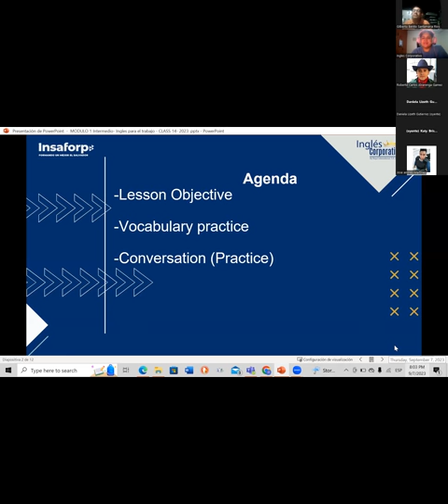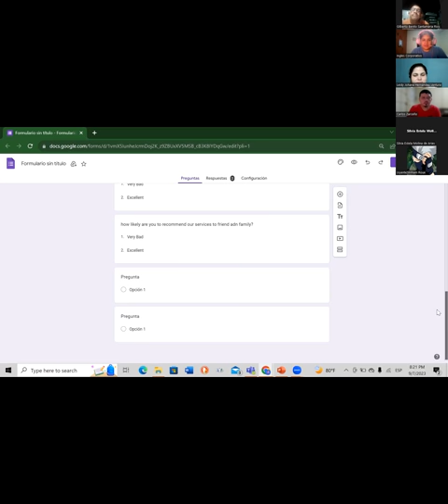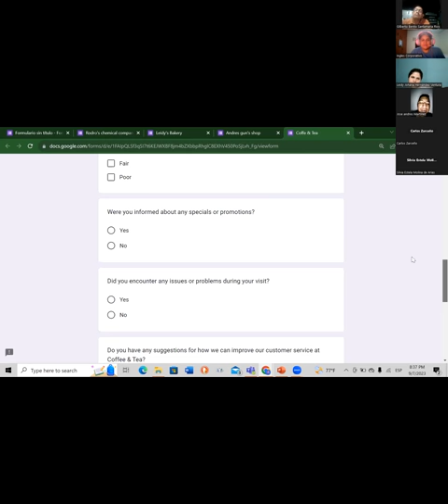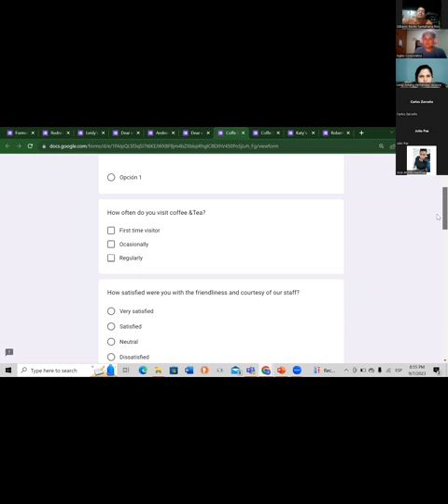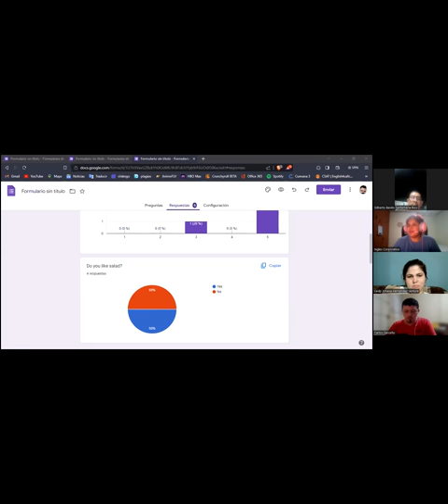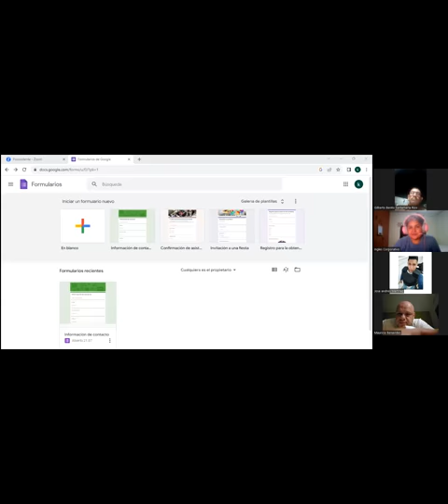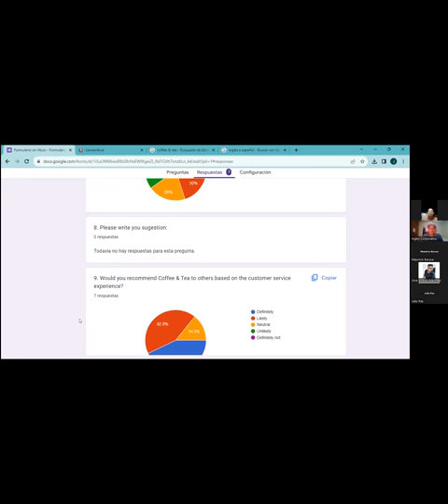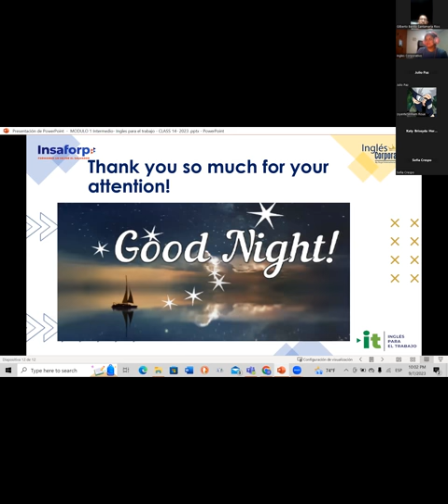Session 14- 09/07/2023-AC29750-0012-2023- Baires- Vocabulary Practice